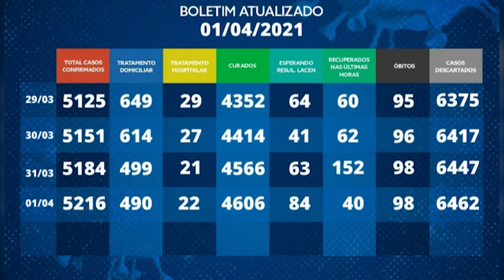Mais de 245 idosos receberam a vacina contra o coronavírus em Rolim de Moura